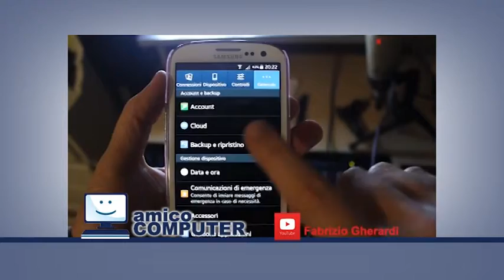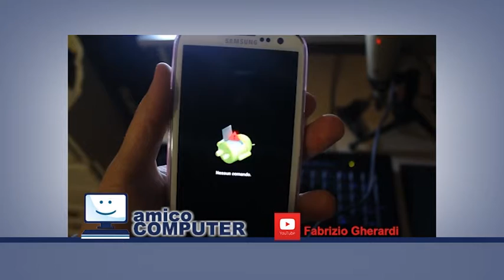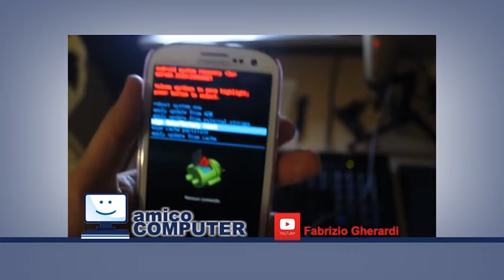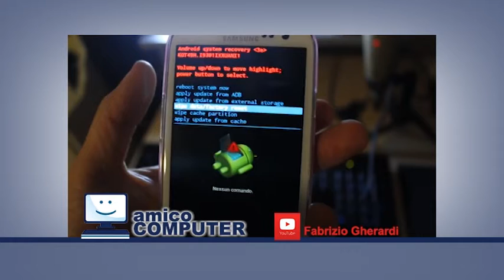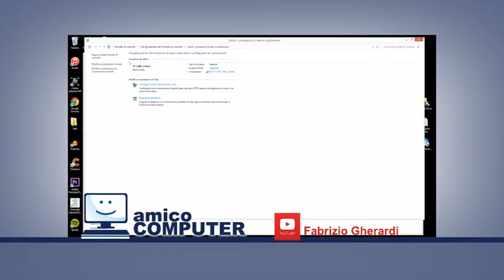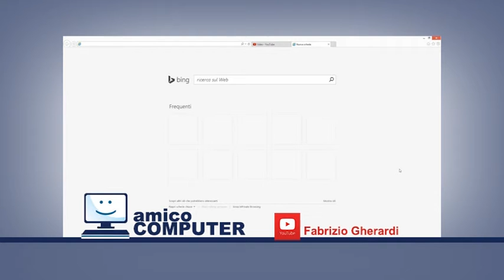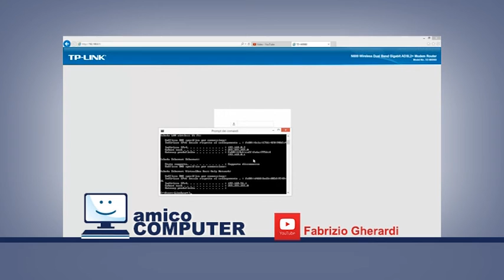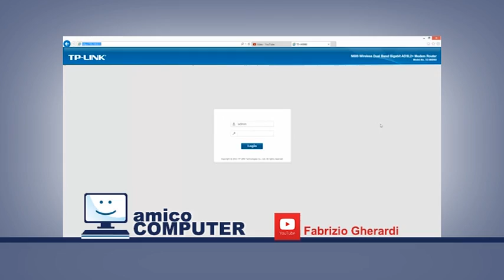Amico Computer - Puntata 36 - Dì Lucca